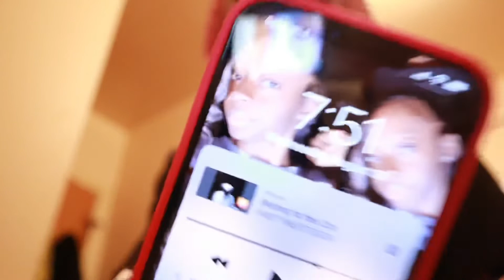GRWM FOR SCHOOL 💓 | senior year 2022